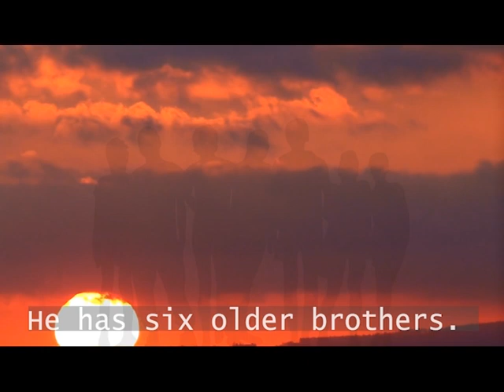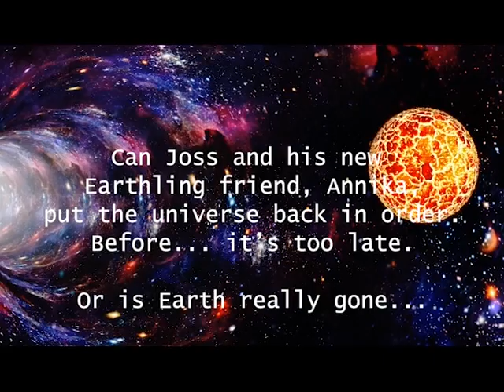Pi in the Sky By: Wendy Mass Book Trailer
Pi in the SkyBy: Wendy MassLittle Brown Books PublishingScience FictionSuggested Age Range:  8-12All music from DlsoundsAll images from Pixabay